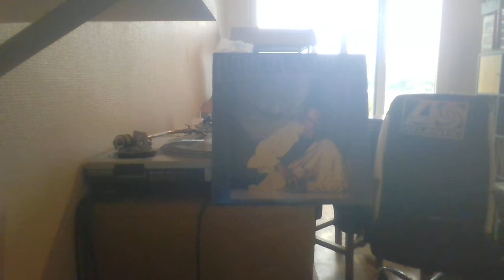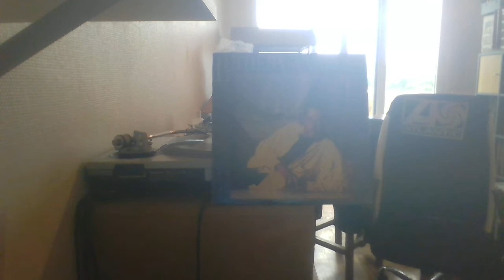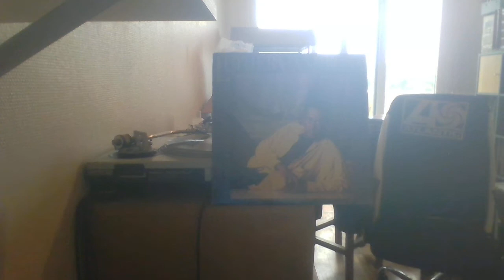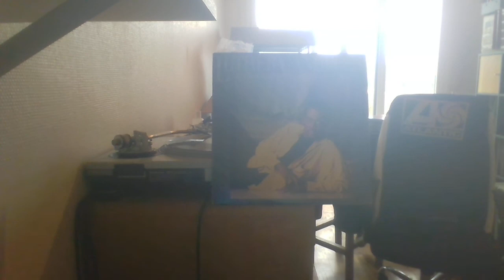LUTHER VANDROSS - SEE ME EPIC REC 86